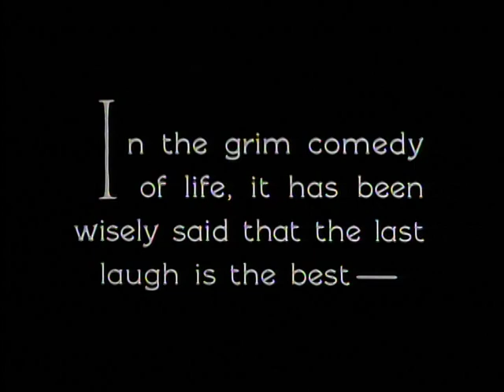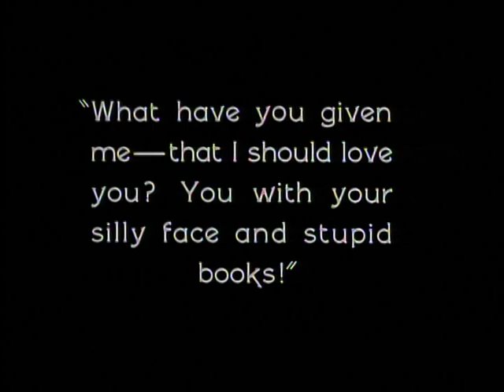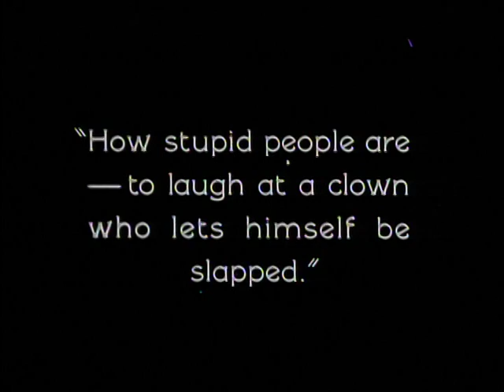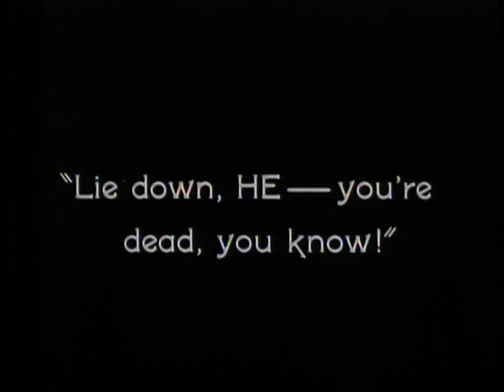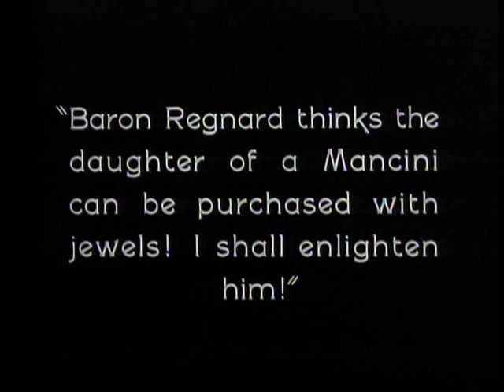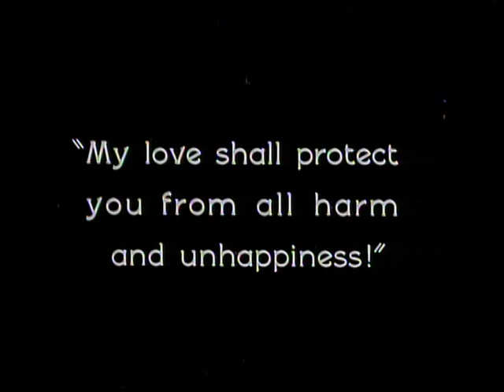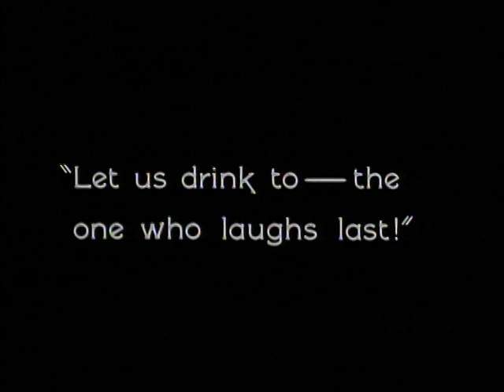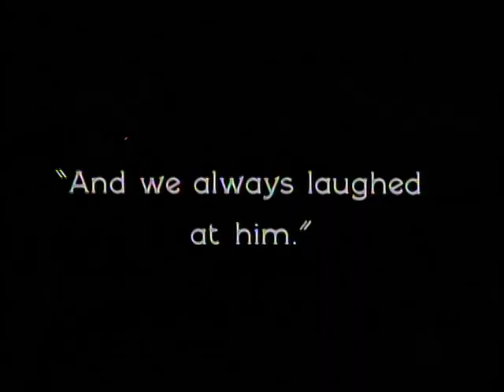He Who Gets Slapped (1924)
This silent drama romance film entered public domain on January 1st, 2020.

Story of an inventor who, suffering betrayal in life, makes a career of it by becoming a clown whose act consists of getting slapped by all the other clowns. He falls in love with another circus performer, and those who betrayed him enter his life yet again.

Starring Lon Chaney, Norma Shearer, John Gilbert, and Ruth King.